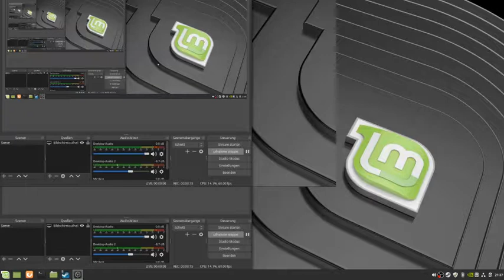Warftame 16 wieder inherenzen sammeln